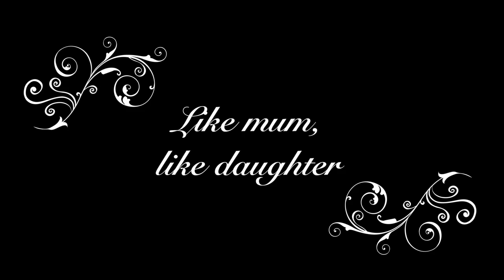Il Trittico 2 - meet Dave, Bubby and Goldie again 😜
Dave is back , hurray ✌️
Bubby, like mother like daughter 👌
Goldie, still shy as ever